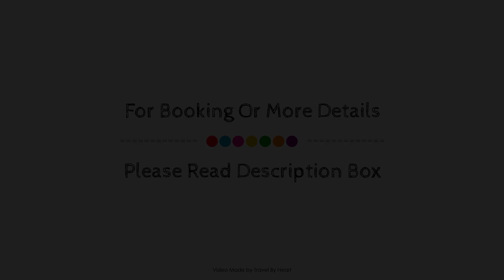La Siesta del Patron, Queretaro, Mexico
About Property:
Located in Jurica, La Siesta del Patron is a perfect starting point from which to explore Queretaro. Both business travelers and tourists can enjoy the property's facilities and services. Service-minded staff will welcome and guide you at La Siesta del Patron. Each guestroom is elegantly furnished and equipped with handy amenities. The property offers various recreational opportunities. La Siesta del Patron combines warm hospitality with a lovely ambiance to make your stay in Queretaro unforgettable.
Searching For
1. La Siesta del Patron - Queretaro
2. La Siesta del Patron - Queretaro Virtual Tour
3. La Siesta del Patron - Queretaro Rooms
4. La Siesta del Patron - Queretaro Amenities
5. La Siesta del Patron - Queretaro Videos
6. La Siesta del Patron - Queretaro Offers
7. La Siesta del Patron - Queretaro Deals
Audio Credit:
Track Title: Blank Slate
Artist: VYEN